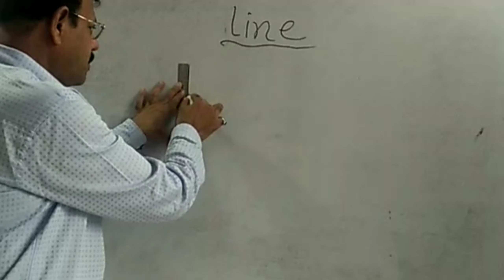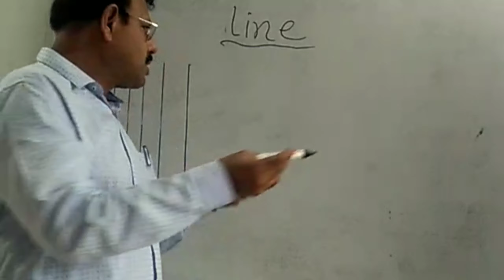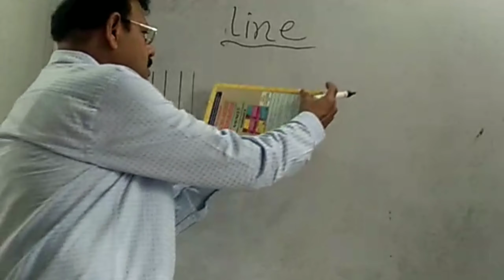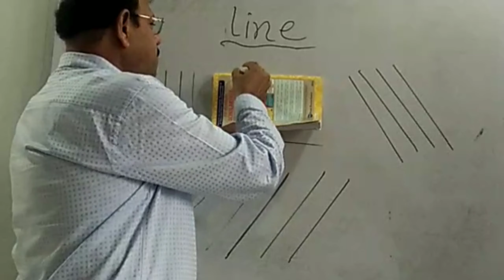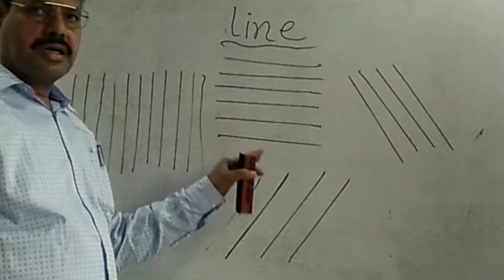Std. 2, Mathematics, fun with line